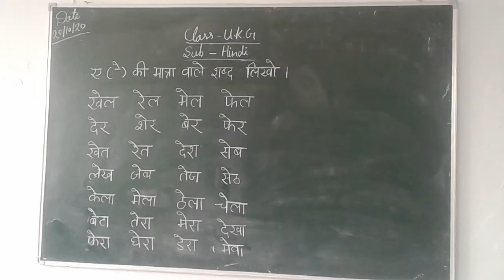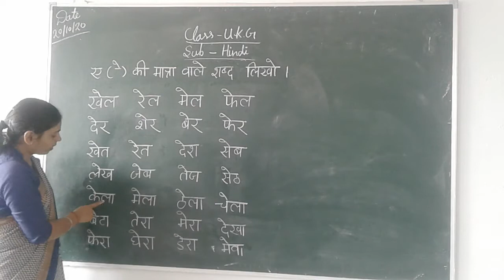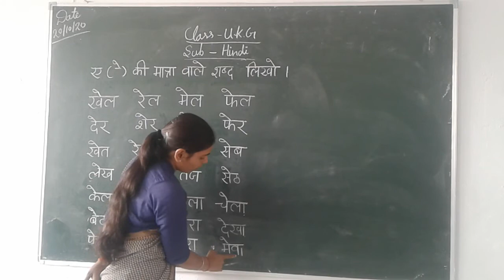Class ukg Hindi E ki mantra wale shabd